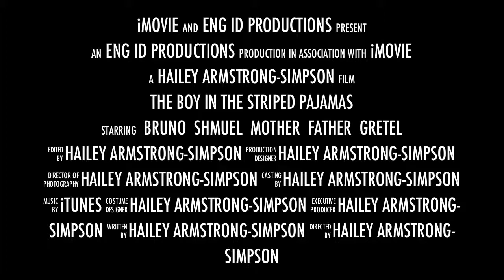boy in the striped pajamas movie trailer culminating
boy in the striped pjs